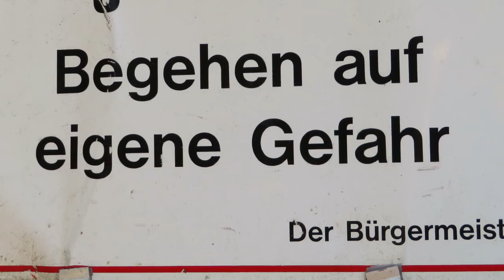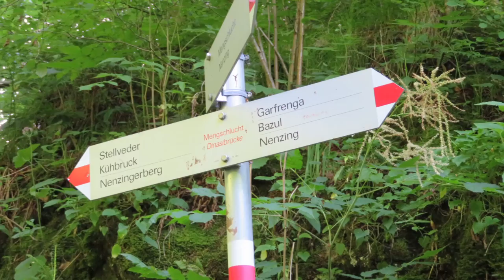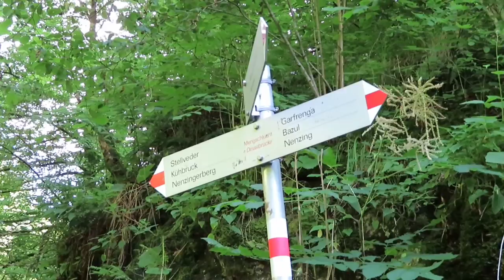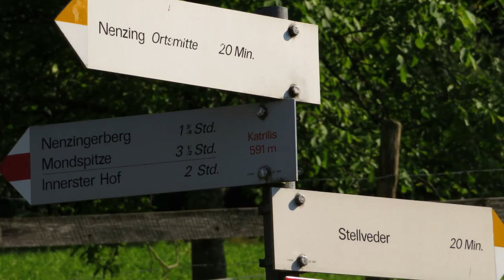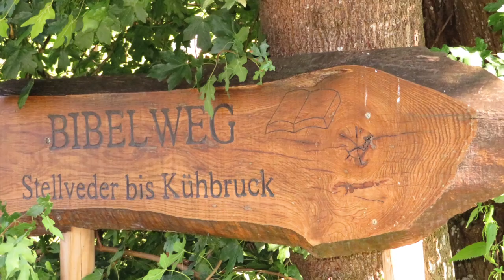Ausflug in die Mengschlucht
Die Mengschlucht befindet sich in Nenzing / Vorarlberg / Österreich.
Trip into the Canyon of the river "Meng" in Nenzing / Vorarlberg / Austria to test my new Canon SX 720 HS.

Dieses Video war die Einstands-Probe für meine Canon SX 720 HS, die ich zu diesem Zeitpunkt erst zwei Tage lang besessen habe. Ohne das Handbuch zu lesen und mit wenig Übung wurde einfach mal munter drauflos geschossen und gefilmt. Der Film zeigt die Ergebnisse (Bilder und Videos) ohne Nachbearbeitung (Schnitt und Überblendungen ausgenommen). Angesichts der oft schwierigen Lichtverhältnisse in der Schlucht (hohe Kontraste) hat sich die Canon sehr gut gehalten. :)